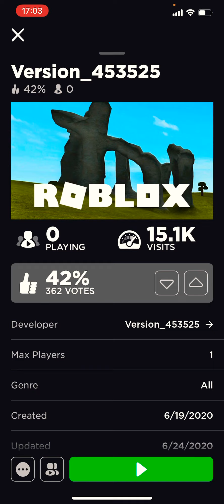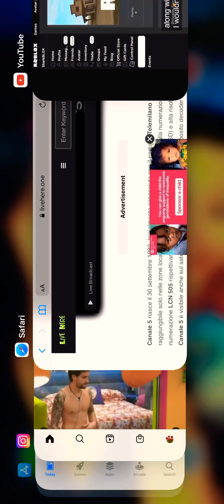playing distored games + voice reveal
Skip to 2:06 if you have elispy?